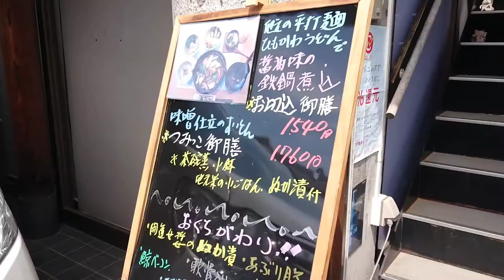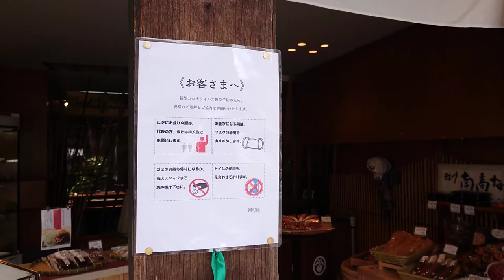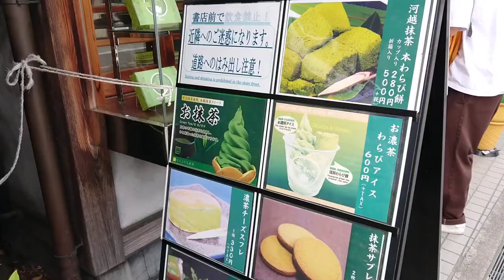2倍速でどうぞ！KAWAGOE 川越蔵の街並はこんなところです！JAPAN trip KURAstreet reopening! 관광 การท่องเที่ยว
KAWAGOE 埼玉 Go to キャンペーン　ウィンドウショッピング 自粛明け 川越 蔵の街並み after COVID-19 JAPAN trip KAWAGOE KURA street reopening!
city walk fun food and fun shops!
安全に配慮しながら徐々に再開です！
川越観光 街歩き

KAWAGOE trip update  you need only 5minutes!  Let's go to KAWAGOE JAPAN tripsightseeing 관광 观光 การท่องเที่ยว
Visite touristique

관광 观光 การท่องเที่ยว Visite touristique